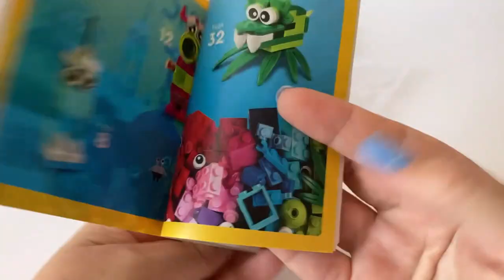Lego classic 11017 ideas Unboxing and Building instructions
Unpacking Lego classic 11017 . Building 5 models from Lego paper instructions and building 7 models with remaining parts